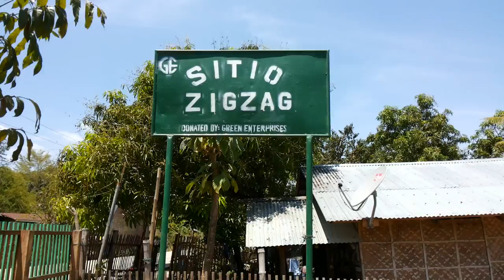Tamaraw Gene Pool Farm (Uncut Scene 1)